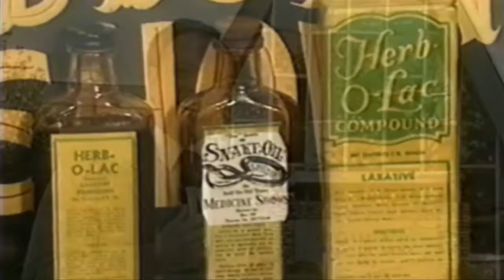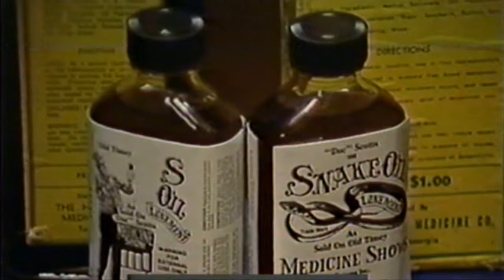Country Music - "Doc" Tommy Scott Wrap Around Nashville TNN 1984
American Film, TV and Country Music Pioneer Ramblin' "Doc" Tommy Scott (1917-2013) shares a performance with his Last Real Old Time Medicine Show on The Nashville Network;'s Wrap Around Nashville with Walt Adams in 1984. Greg Crutcher conducts the interview that includes Bill Monroe on the occasion of Scott's induction into the Bill Monroe Bluegrass Hall of Fame. episode.Music Medicine Show's Back in Town {Tommy Scott/Katona Publishing/ASCAP) Tell 'Em You Got it the Medicine Show (Tommy Scott/Katona Publishing and Wiljex Publishing/ASCAP) Archives editor: Randall Franks For more information,

Scott stepped into the entertainment field as he crawled up on the back of a "Doc" M.F. Chamberlain's Medicine Show wagon in Toccoa, Ga. in 1936 giving him his first opportunity to leave his parent's farm in Eastanollee, Ga. and become a traveling showman.
Chamberlain toured the South for roughly two more years retiring from the show he began in 1890 and turning it over to Scott lock, stock and medicine formulas including the laxative Herb-O-Lac, also called Man-O-Ree and Katona and a liniment that Scott sold as Snake Oil. Scott moved to North Carolina in 1938 gaining a position on WPTF radio in Raleigh, N.C. performing as part of the Pete and Minervy dramatic troupe.
He then moved to WWVA, Wheeling, WV where he agreed to front Charlie Monroe's new band the Kentucky Partners appearing as Rambling Scotty. Monroe had just split with his brother Bill Monroe, later known as the Father of Bluegrass Music.
He married his late wife Mary Frank "Frankie" Thomas in 1940 shortly before he became a member of the Grand Ole Opry alongside contemporaries Roy Acuff, Minnie Pearl and Ernest Tubb performing music on WSM and doing comedy with his hand made wooden sidekick Luke McLuke on the Opry. He led his Grand Ole Opry touring show both in auditoriums and under canvas with Opry stars such as Uncle Dave Macon, Curley Williams, Danny Bailey, and Jimmy Selph at his side.
Scott penned his most popular song of the late 1940's "Rosebuds and You" in honor of his longtime stage and film and TV co-star Frankie. The song became a regional hit in the South and west for Ramblin' Tommy Scott in 1950; it was later covered by dozens of artists including Country Music Hall of Famer George Morgan znc late fiddler Benny Martin whose version went to Billboard's top 20 in 1963.
Scott also wrote the bluegrass standard "You Are The Rainbow of My Dreams," and contributed to the multi-million selling pop song "Mule Train," to which he sold his rights. "You Took My Sunshine," "You Can't Stop Time," "Gonna Paint the Town Red," "Tennessee," "Rockin' and Rollin'," "Elly Mae," and "Pollution" were among the more than 500 songs he penned and recorded for a numerous record labels.
Scott became a fixture in early radio, theaters, circuses, and western and hillbilly films appearing coast to coast. He starred in the 1949 release of "Trail of the Hawk," directed by Oscar nominee Edward Dymytrk, as well as numerous other 1940s and 50s films such as "Mountain Capers," "Hillbilly Harmony," "Southern Hayride" and starred in two TV series - the "Ramblin' Tommy Scott Show" which came to nationwide television in 1948, and Ramblin' Tommy Scott's "Smokey Mountain Jamboree."
Among his other early television appearances was one with young talk show host Johnny Carson and he later appeared with almost every major journalist, talk or variety show personality in the U.S. and Canada including Walter Conkrite, Oprah Winfrey, Margaret Trudeau. Charles Kuralt, Jane Pauley, Ralph Emery and David Letterman. He made multiple appearances for Entertainment Tonight, The Tommy Hunter Show and the Today Show.Scott was honored as an International Bluegrass Music Museum Legend in 2011, he is an inductee in the Atlanta Country Music Hall of Fame, Country Music Association Walkway of Stars in 1976, and was honored with a major exhibit at the Georgia Music Hall of Fame from 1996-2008.
He completed his 700-page autobiography "Snake Oil, Superstars, and Me" with co-authors Shirley Noe Swiesz and Randall Franks in 2007.